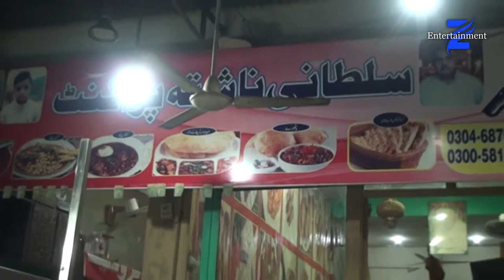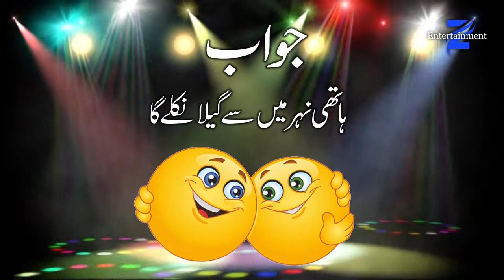Funny Common sense Question | Funny Answers Faislabadi Public | With Zaheer ali Khan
z entertainment present
In this video asking Common sense Question to Faisalabad Public and I have received Soooo Soo Funny and Interesting Answers. ,

Question; Haathy (Elephant) nahar ma gir gya to kasy bahir niklay ga?

You must watch complete video I hope You can not control laugh. ,
Hello friends, its my first video, my first but huge effort I hope you must like it.